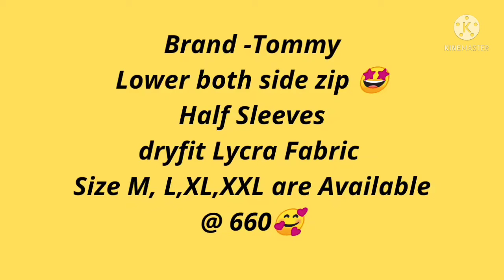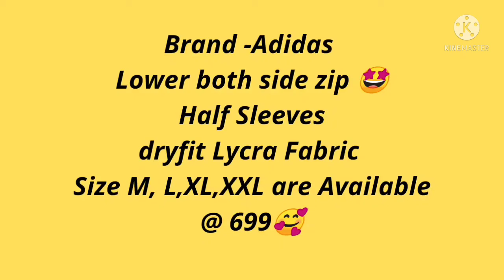Brand Men's Wear/ Full Branded Look /Comfort Fit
Brand *Tommy*
Lower both side zip
 *Superior quality *
Half Sleeves
Dryfit Lycra Fabric
Sizes M, L, XL, XXL
Dryfit Lycra stuff with comfort fit &
Full Brand Look🤩🤩🤩

Brand *Adidas *
 *Superior quality *
Half Sleeves
Dryfit Lycra Fabric
Full Brand Look🤩🤩🤩